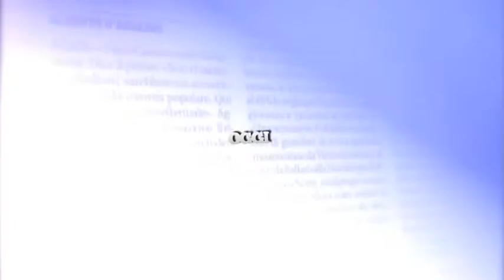PROMOZIONE DELLA SALUTE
Puntata dedicata ai temi della salute con la presenza, in studio a Ravenna, di dirigenti ed esperti che operano nella sanità privata